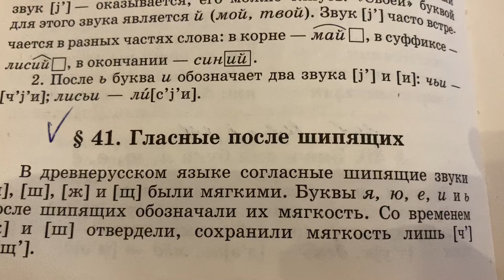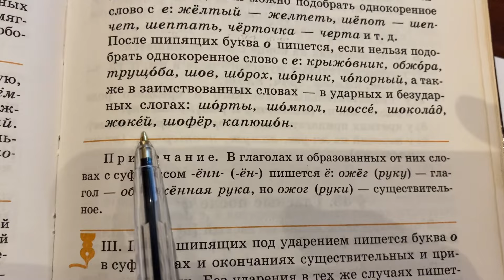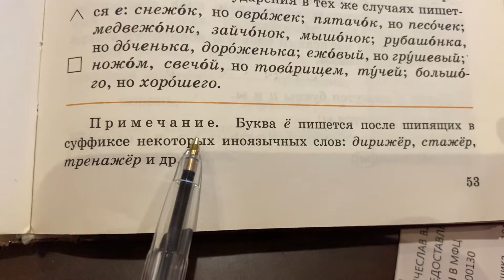📚Русский язык: Тема 41🖍️Гласные после шипящих/15.01.24 21:50